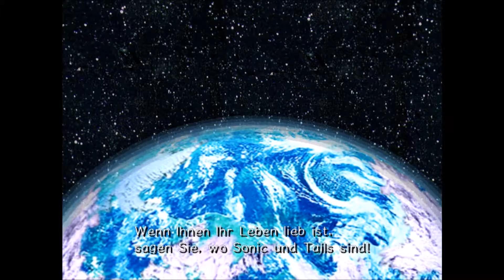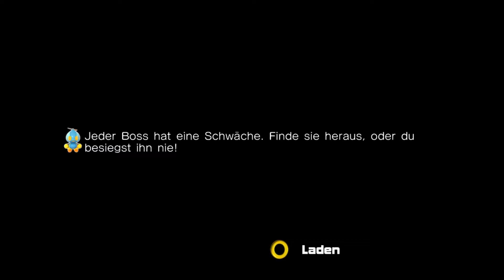Ich weiß nicht wie, aber... // Let's Play Sonic Adventure 2 Part 28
Willkommen zurück zu "Sonic Adventure 2"...
Diesmal besiegen wir Tails...
Viel Spaß!!!